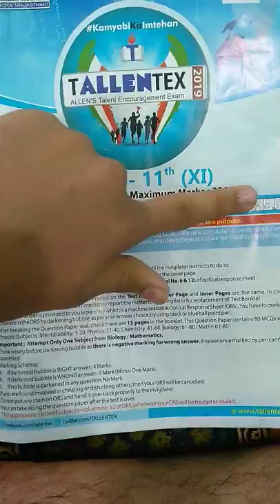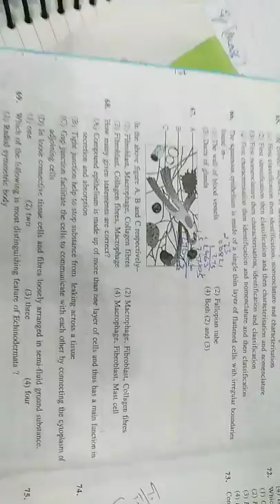Tallentex 2019 21 October official answer key and question paper class 11 Allen